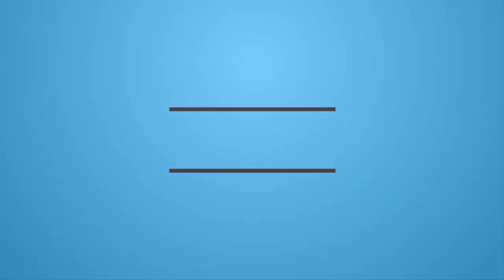Hen Harvesting Eggs to Chicks - Chicken Warming Country Eggs To Born New Chicks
Harvesting Eggs to Chicks IS the process of making chicks from eggs. It has some different methods. now a days they are produce by scientific  method, with the help of machine. But there is a common and easiest way to produce chicks. A broody hen can do this well.

I Declare That all The Material Of This Video Belongs To Me.  The Purpose Of Making Of These Video Is  Entertainment & Education. We Do Not Mean To Victimize Anybody Emotionally.